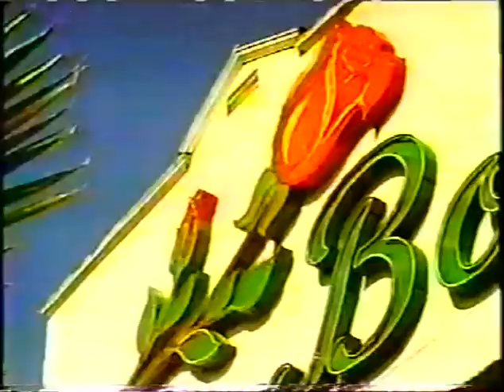1986 Week 15 Cardinals at Giants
NYG wins the NFC East.